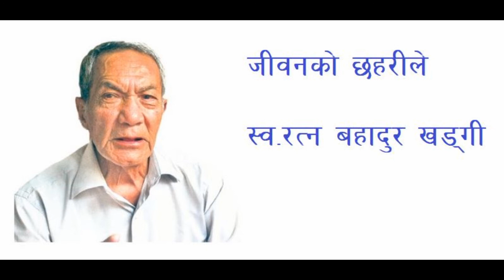Jiwan ko chhahari le-Ratna Bahadur Khadgi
Jiwanko chhaharile by Ratna Bahadur Khadgi

Ratna Bahdur Khadgi was s a music composer who had given composition to more than 700 Nepali songs. He have also sang very few songs and this is one of them which is definitely a beautiful number.

(Respect creators and buy original cassette/CDs)